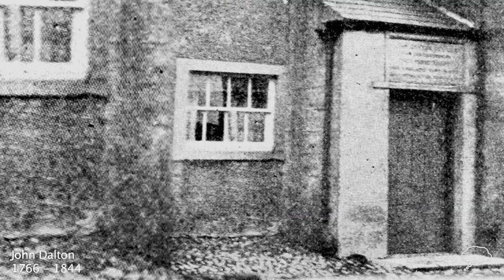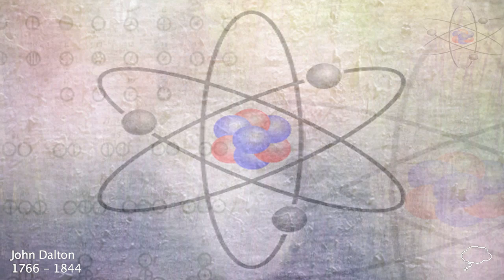John Dalton Biography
John Dalton
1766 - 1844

John Dalton was an English chemist and physicist who developed modern atomic theory.